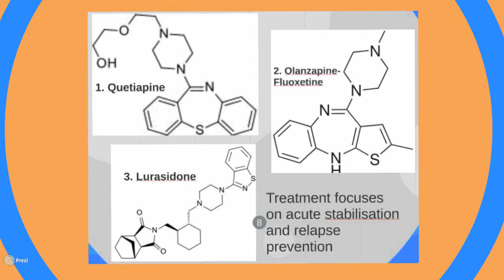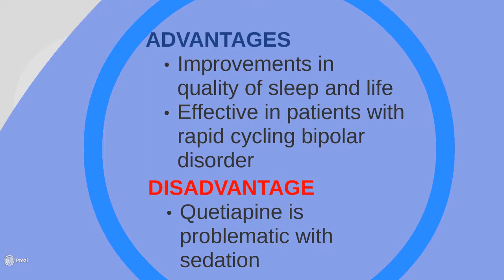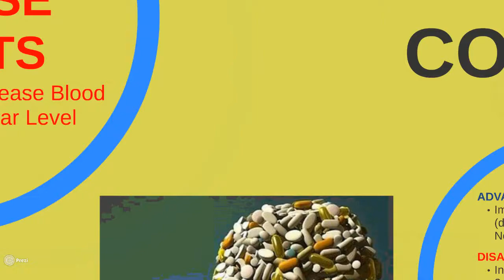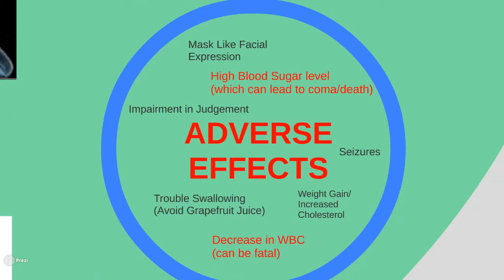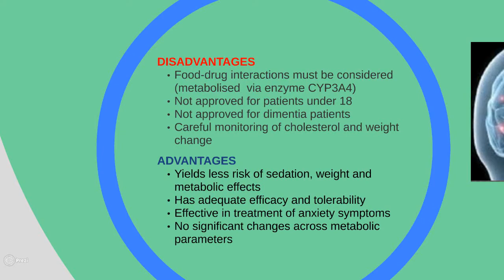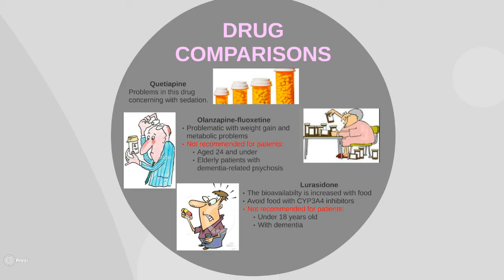Group Tin - Getting down to more effective therapy - FINAL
UTS 91709 Pharmacology 2, 2014

Group Tin - Getting down to more effective therapy

Anne Doan - 11431994
Xuehui (Shelley) Gong - 11000751
Danielle Hilvano - 11714250
Kary Lai - 11232701